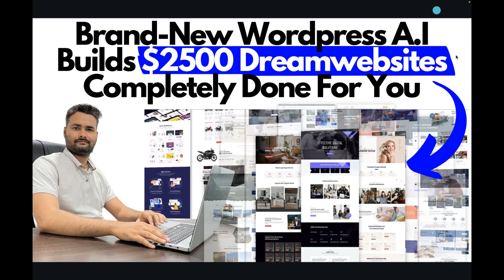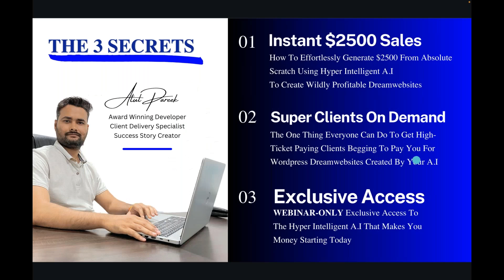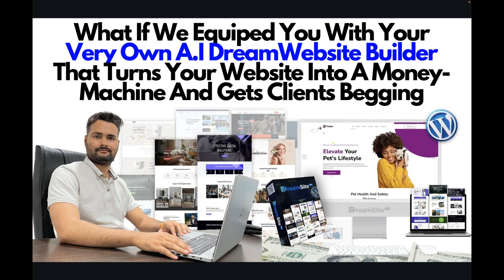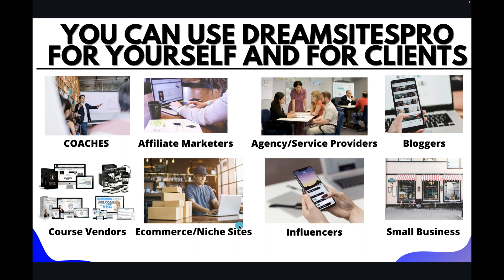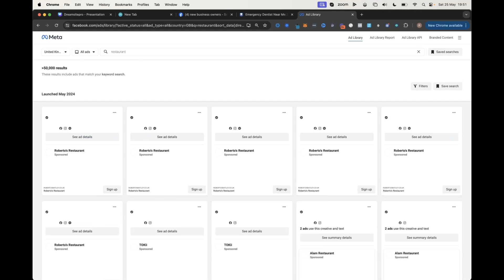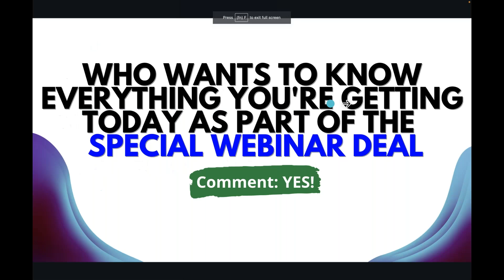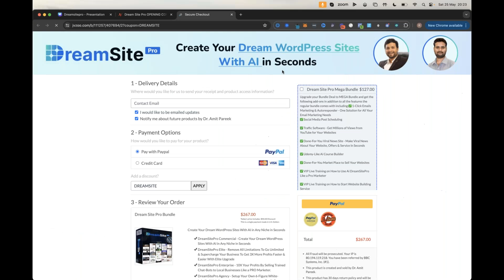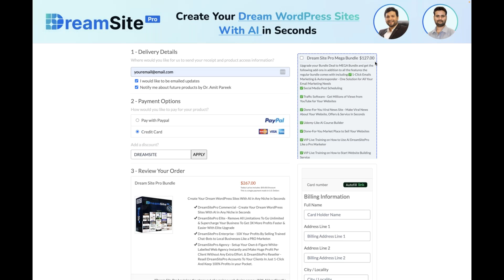DreamSitePro Full Review + Demo + Upgrades + Bonuses | Dream Site Pro Review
In the above given DreamSitePro review bonus page you will see what Dream Site Pro is and how it works? You will see the Dream Site Pro features, the Demo, all the Dream Site Pro upgrades and the special one time bundle deal and all the special exclusive bonuses that you are getting with Dream Site Pro.

Key Timings In This Video:

0:00 Introduction
26:55 Full Demo
51:20 Upgrades & Bundle Deal

Create Your Dream WordPress Sites With AI in Any Niche. You can create lightning-fast professional Wordpress Websites, lead pages, and digital business cards using the user-friendly drag-and-drop interface in just minutes—all without any coding skills or the need to hire a freelancer.

Easily Run Your 6-Figure Agency - Customize, Publish & Get Paid for Pro-Level WP Site Service

No client worries: AI finds clients for you No coding or design hassles! Done for You Site Agency.

Features Of Dream Site Pro:

✅ AI Design And Customize Websites To Shape Your Brand
✅ AI Enhance Visitor Interaction With An Intelligent Chatbot
✅ AI Establish Digital Dominance, Position Yourself As A Trusted Expert In Your Niche
✅ Showcase Professionalism And Reliability In Your Customers Through Polished Websites
✅ Utilize Websites As Dynamic Branding Platforms
✅ Connect Authentically With Your Audience And Cultivate Loyalty
✅ AI Find Potential Clients Seeking For Website
✅ Send Prospects Email Using Cutting Edge Autoresponder Integration
✅ Achieve Tangible Business Growth And Recognition In Your Industry
✅ Experience The Satisfaction Of Empowering Businesses Online
✅ Elevate Your Visibility And Authority In Your Niche

Plus You Are Getting The Free Commercial License Included Inside To Create And Sell Unlimited Websites To Your Clients.